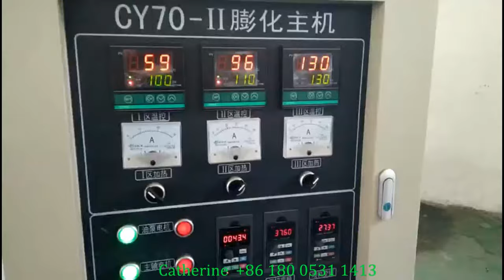Full Auto Stainless Steel Bread Crumbs Making Machine